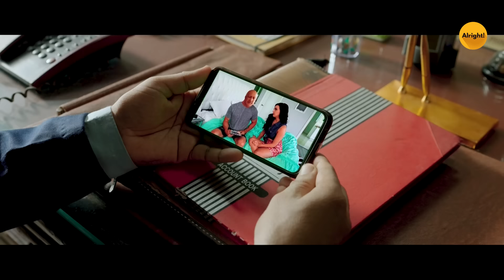Alright! | School Chale Hum | EP 2 | Watching Dirty Picture In Class | Abhishek, Ranjan & Mugdha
Alright presents School Chale Hum Episode 2 starring Mugdha Agarwal, Abhishek Kapoor & Ranjan Raj.

It's true that the school days are the best days and one can never replace those memories ever again. You live your school life only once and never understand its importance once you are in your adult life. So to relive those days, Alright brings you its new series School Chale Hum, well because school life sabse special hoti hai!

Directed By: Sumit Kumar
Executive Producers: Aakash Kumar, Kshitiz Sudhakar
Written By: Bibhu Nandan Singh, Sourav Singh
Writing Intern: Aman Jain
Creative Producer: Neha Bharti, Alkananda Nayak
Cinematographer: Neil Jain
Asso. Dop: Aditya Shubham
Editor: Rony Dsouza
Art Director: Rajan.K.Bhagat
Costume Stylist: Seema Waghmare
Chief Assistant Director: Ayush Anand
Assistant Directors: Deepak Jha, Kanika Allagh
Intern AD: Anant Vijay, Nicki Negi
Supervising Producer: Chetan Kulkarni
Production Executive: Shrawan Parihar
Post Production Supervisor: Hilal Mir
Graphics: DPM - Ravi Kachhadiya
Sound Recordist: Madhvendra  Kumar Singh
Art Assistant Director: Rajesh Tiwari
Makeup: Team Janak Thapa
Hair Team: Team Janak Thapa
Light: Babu Shaikh (Lights Ok)
Light Man: Babu Shaikh, Golam Morshad Sheikh, Shiv Kumar, Ali Khan, Rajkumar Pasi, Francis Chatiyar
Equipment: Sakshi Lens  Hub
Camera Man: Shivam Kumar, Neeraj, Tinku Kumar, Ashok Kumar, Ramashankar Singh
Spot Incharge: Sanjay Yadav, Kamal Mukharjee
Dressman: Ram Lakhan Kumar
Food: Aroma Food Darbar
Location: Sutarwadi studios, A.B Goregaonkar English School
Account Management: Sanjam Monga, Soumya Arora
Brand Partnership: Ameya Chauhan, Kshitij Baweja
Brand Solution  - Aditi Pandey, Moloy Dutta
Creatives: Ravinder Singh, Nikita Joshi
Marketing Team: Ayush Panwar, Komal Gangar, Asmita Arya, Pushpraj Singh, Mirza Affan, Riya Pruthi, Pavneet Kaur, Saurav Tomar, Shivangi, Shivam Arora, Nikhil Sharma, Shubham Tank
Produced By: Rusk Studios
Cast: Abhishek Kapoor, Abhay Anand, Aman Jain, Bibhu Nandan Singh, Deepak Jha, Gyan Prakash, Kulvinder Singh, Mugdha Agarwal, Nicki Negi, Ranjan Raj, Suraj Bhan, Shivam Sharma,

Alright is your one-stop shop for when you're looking for some Hindi entertainment comic relief in life? When life gets too hard and you need to lighten the mood, tune into Alright. If you wish to watch new goofy web series on school, crush and friendship then make sure to watch the school chale hum episode 2 starring Abhishek Kapoor, Ranjan Raj & Mugdha. The funny videos and sketch Hindi comedy and web series on Alright will have you smiling in no time at all.